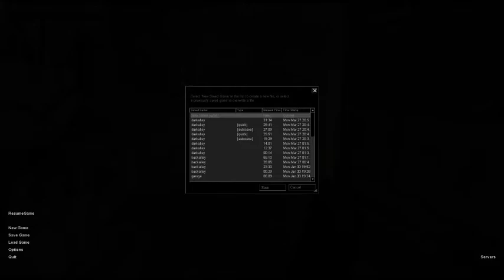#11 【ホラー】Afraid of Monsters DIrector's Cut「漆黒に恐れ慄け」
『Afraid of Monsters Director's Cut』
後の名作「Cry of Fear」に繋がるそのメイン制作メンバーによる
Half-LifeサバイバルホラーMOD！

※容赦なく配信が停止することがあります。ご容赦ください。
※グロい表現があるので閲覧注意です。